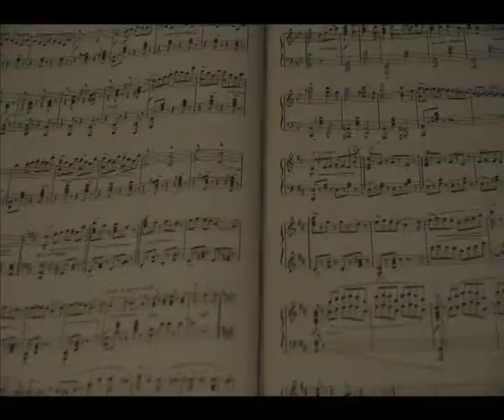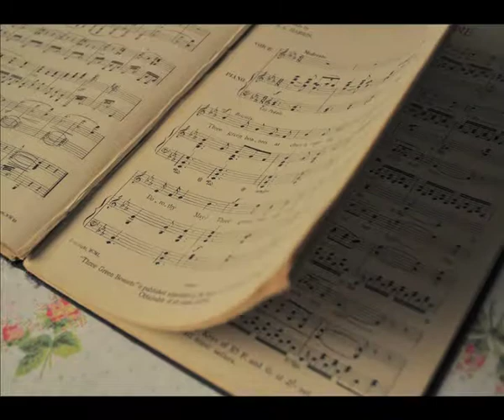Eatbigfish Animation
Clips from an eight-minute stop-motion animation for a one-off personal project in which the client wanted to animate her wedding speech to
surprise her fiance. Bath Spa University group animation.

Audio- 'Recurring' by Bonobo.